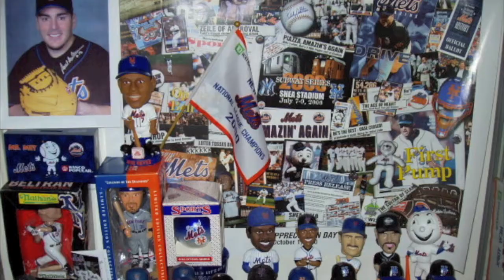What is FANgrotto?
FanGrotto is based on a simple yet unmet premise: there are millions of sports fans who passionately follow their favorite teams and athletes yet have no platform to showcase their sports memorabilia and displays in an engaging and rewarding way. FANgrotto is your place to:

- Upload, search and view videos of sports fans' memorabilia collections and displays in their homes, offices, dorm rooms, tailgates, favorite bars, you get the picture
- Enter your videos in FANgrotto contests that will award fantastic prizes for the best sports memorabilia collections and displays
- Become educated on memorabilia and trading card collecting in our FANgrotto 101 section
- Check out professional athletes' memorabilia collections to see how yours stacks up

"Nothing Gets Between FANS and their Grottos"